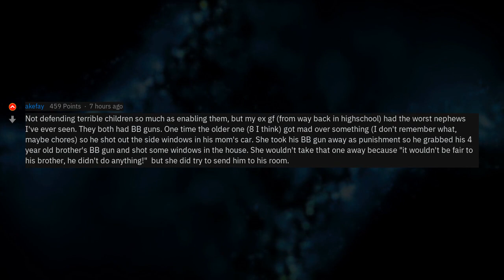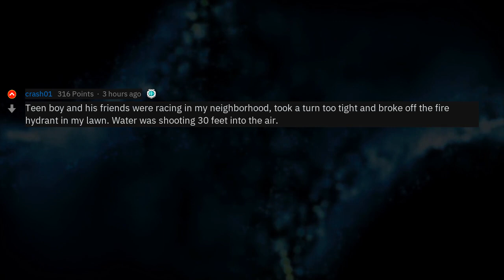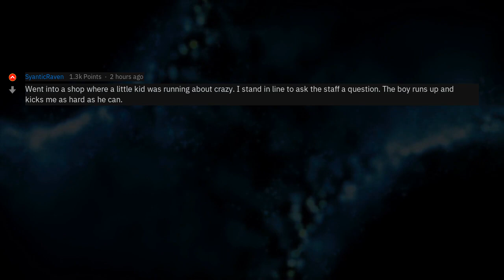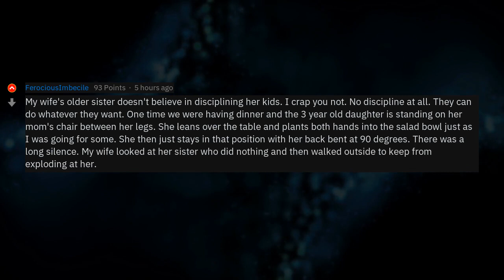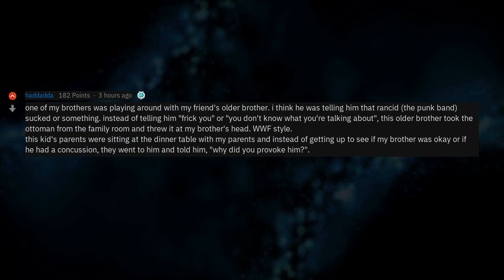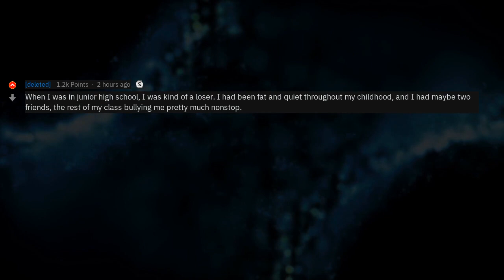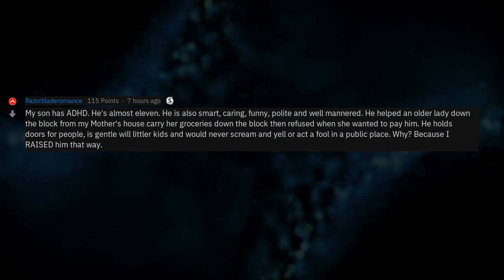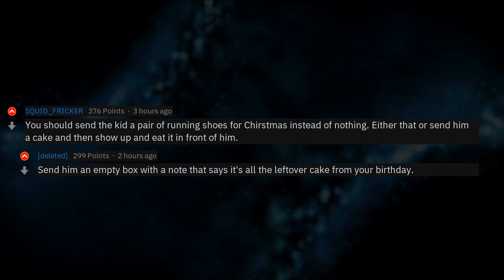Have You Ever Seen A Parent Defend Something Outrageous? (r/AskReddit)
▶ Fresh AskReddit Stories: My cousin just defended her overweight son after he ate my all my birthday cake BEFORE it was time to eat it. Reddit have you ever seen a parent defend someone over something outrageous? 🔥 2nd channel with exclusive Reddit stories!